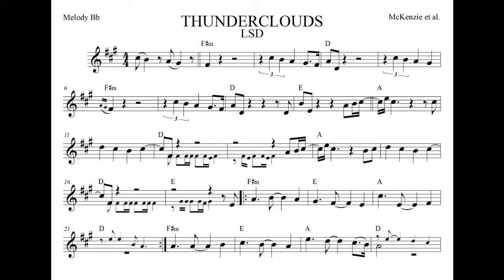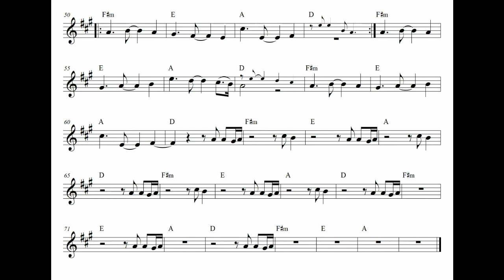Thunderclouds - LSD - Labrynth, Sia & Diplo - Backing Track for Sax, clarinet, trumpet...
Sheet music now available @ SheetMusicPlus!

Notation for Bb instruments: Soprano Sax, Tenor Sax, Clarinet, Trumpet...